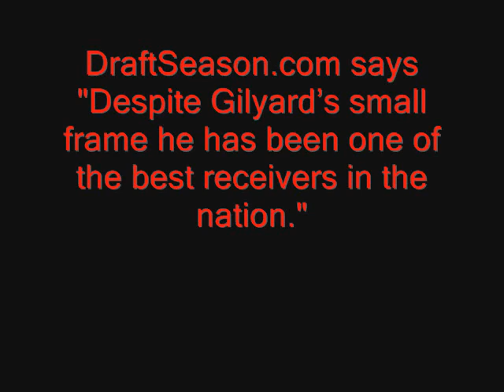Mardy Gilyard Highlights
Marshwan "Mardy" Gilyard is a solid WR and a great KR. He has good hands and great speed and elusiveness. St. Louis Rams.